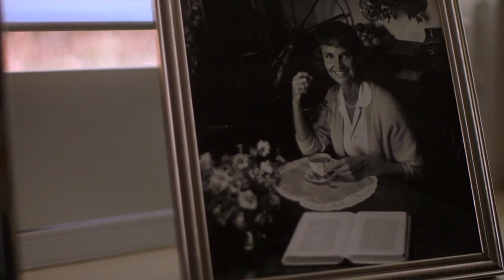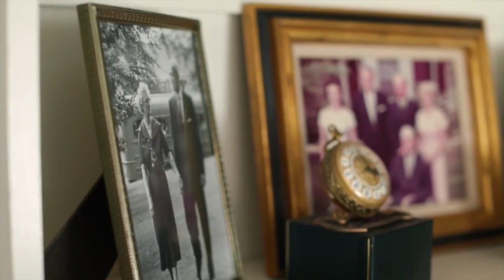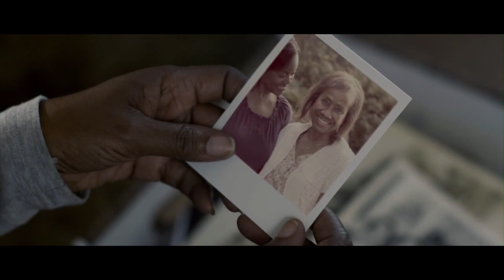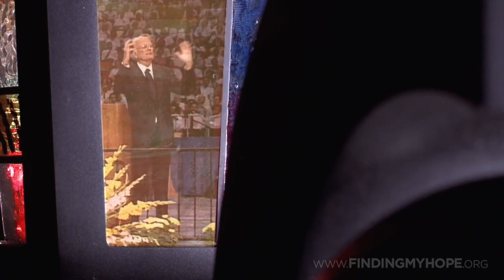Billy Graham, the greatest story for mankind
The greatest story for mankind